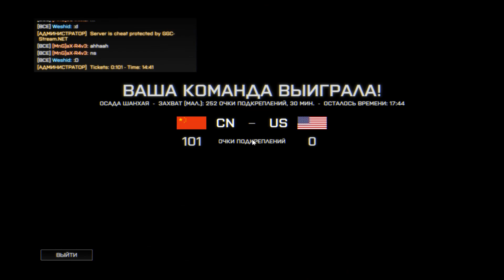U vs oC - shanghai